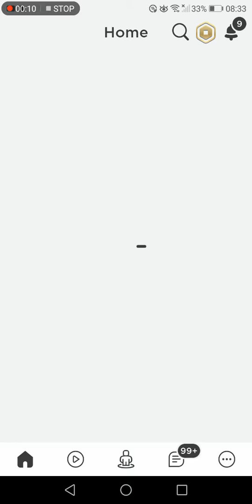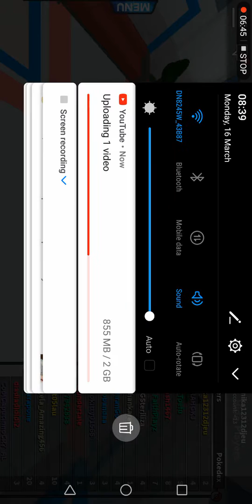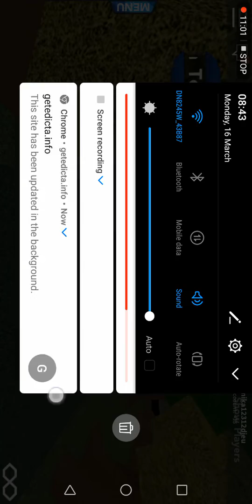Pokemon the journey begin part (1)